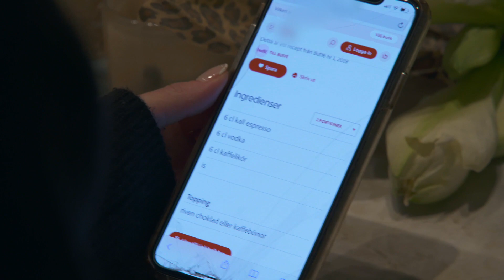Wahlgrens värld | Bianca och Lovisa - blivande bartendrar? | discovery+ Sverige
Dags att lära sig blanda favoritdrinken. Endast tre ingredienser, vad kan gå fel?